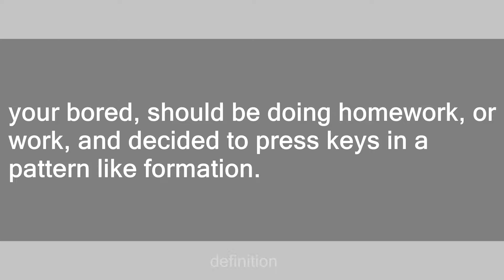qazwsxedcrfvtgbyhnujmikolpplokmijnuhbygvtfcrdxeszwaq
Slang flashcards: